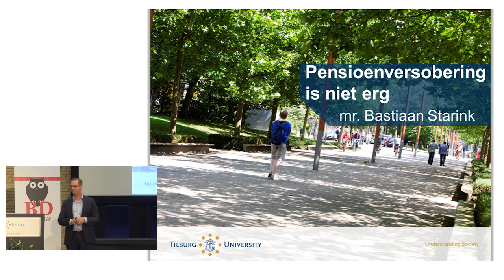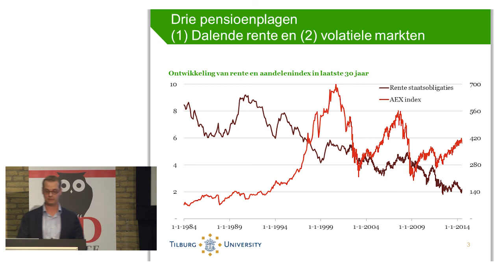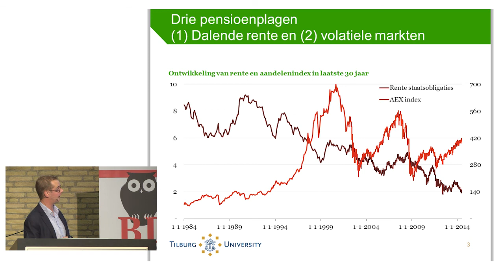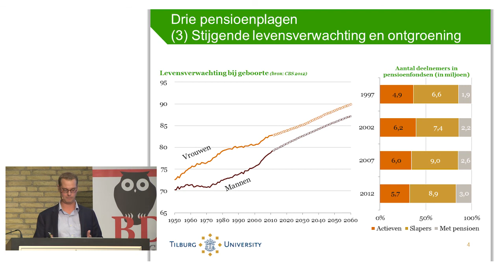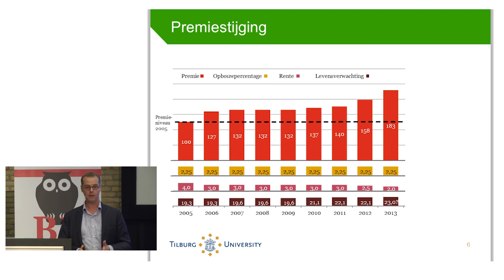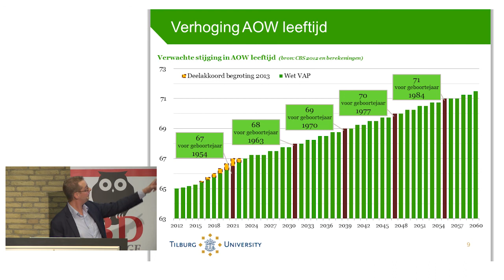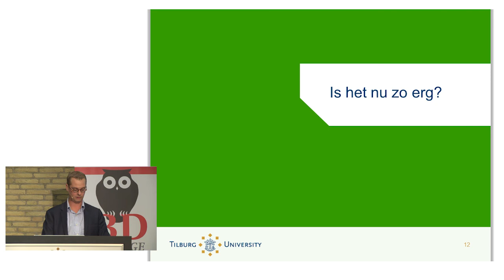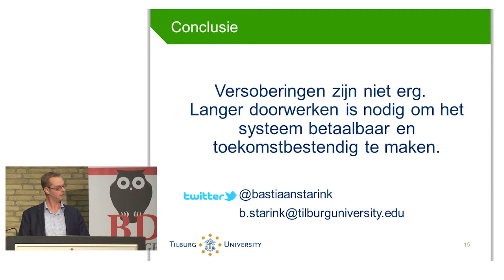Lezing Pensioenen Jetta Klijnsma Bastiaan Starink - Tilburg University